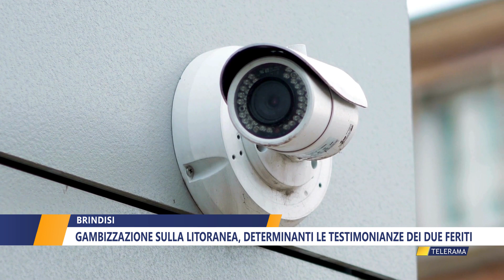Gambizzazione sulla litoranea, determinanti le testimonianze dei due feriti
Proseguono le indagini sul ferimento a colpi di pistola avvenuto lungo la litoranea a nord di Brindisi il 22 giugno scorso: determinanti le testimonianze dei due feriti per risalire agli autori e al movente